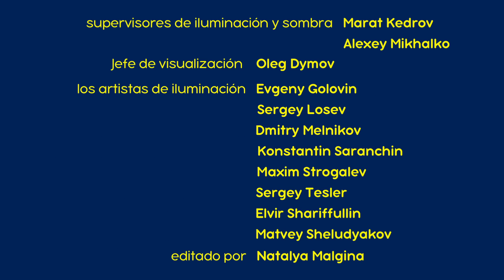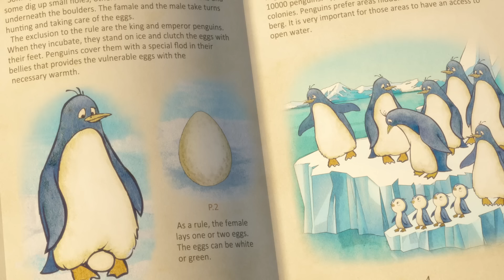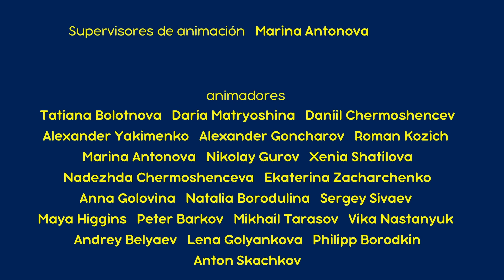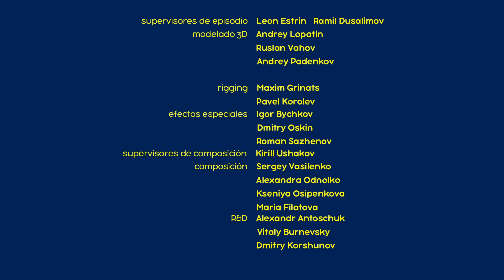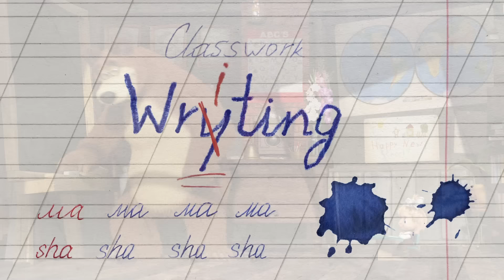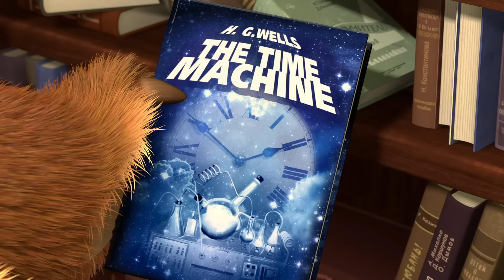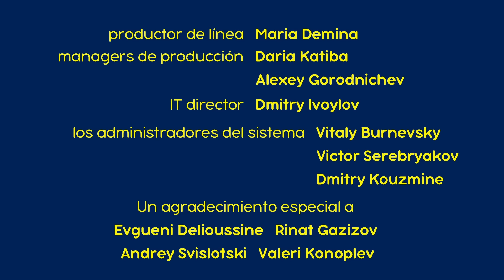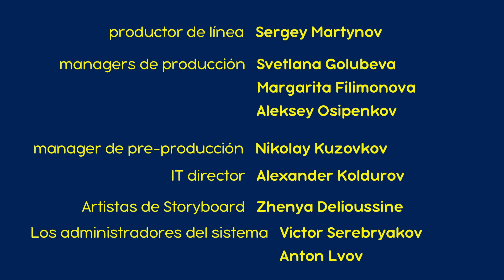👱‍♀️ Masha y el Oso 🐻 Nuevo capítulo 🐽🍼 ¡Los Nuevos Chicos del Barrio!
🟢 🐽¡Los Nuevos Chicos del Barrio! 🍼 (Capítulo 69)
🟢 ¡Mejórate pronto! (Capítulo 16)
🟢 El Hallazgo 🐧 (Capítulo 23)
🟢 Dos Son Multitud 👭(Capítulo 36)
🟢 ⭐ Canción De Cuna (Capítulo 62)
🟢 Día de lavado (Capítulo 18)
🟢 Primera vez en primer grado (Capítulo 11)
🟢 Oso Dientes De Sable🍖🌟 (Capítulo 48)
🟢 Aullando Con Lobos (Capítulo 5)
🟢 🚙 Viajando Con Estilo 🚗(Capítulo 55)

También para disfrutar 👇
👉 🍁 📖 ¡La escuela nos espera! 🎓 Masha y el Oso